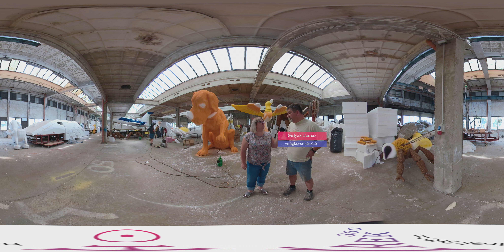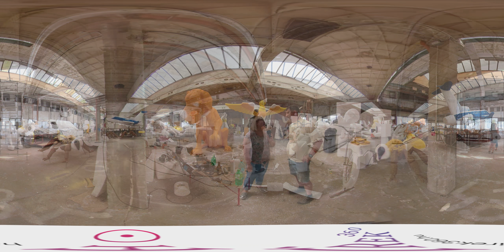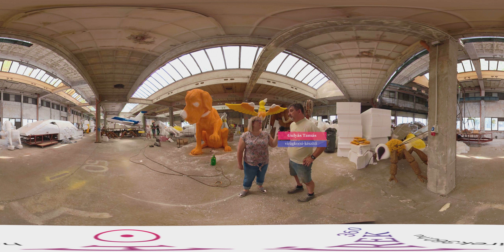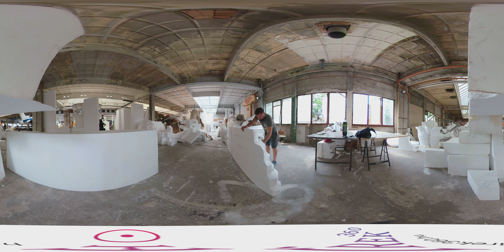Egy millió dália díszíti majd a virágkocsikat - hirek360.hu